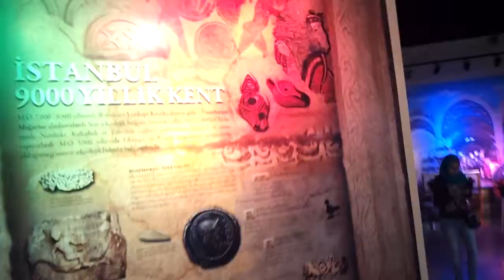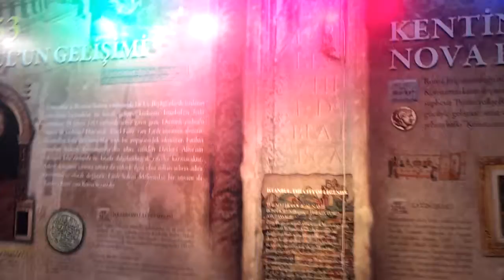Marmara at Istanbul Aquarium. 26.06.2013